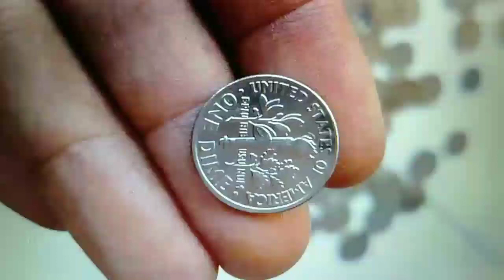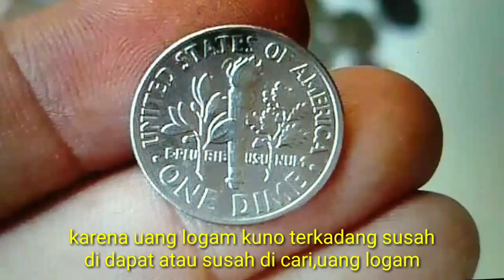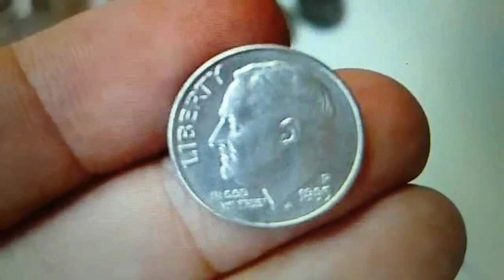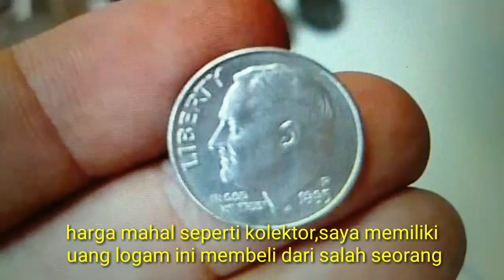UANG KOIN INI SAYA BELI RP 145 JUTA